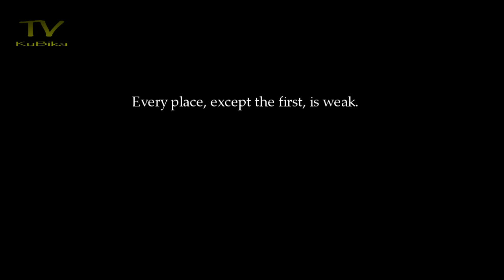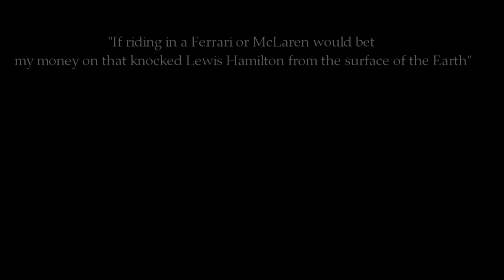Robert Kubica -- The Human. The Hero | by KuBikaTv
- najnowsze informacje o powrocie Roberta Kubicy do Formuły 1 i stanie jego zdrowia. Wywiady, komentarze, filmy i zdjęcia. Dowiedz się co słychać u naszego mistrza i prześledź jego karierę." POLECAM!